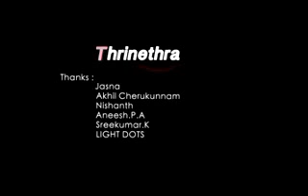Why mens looks are bad against women | GSP Rocks | Happy mother’s day